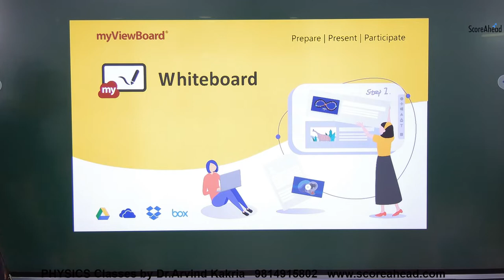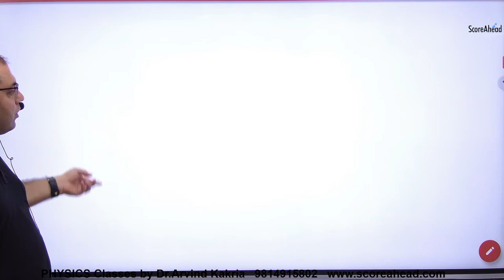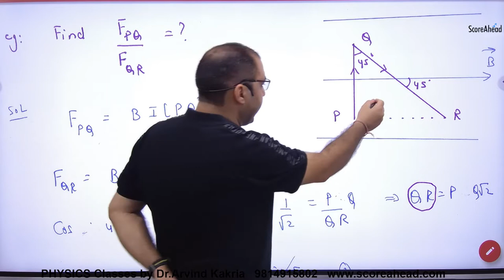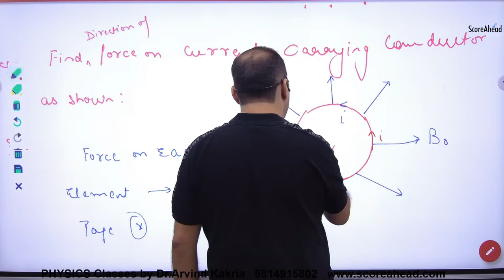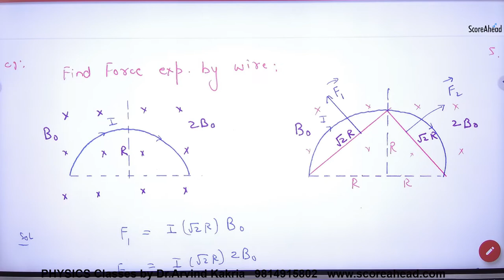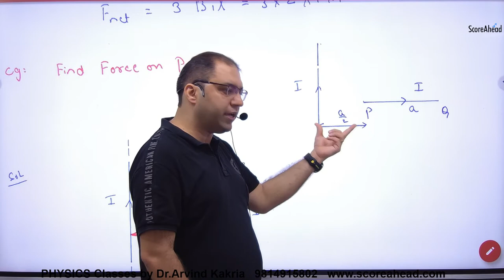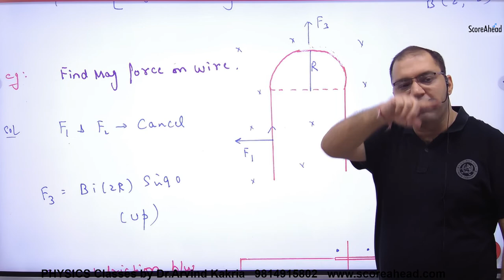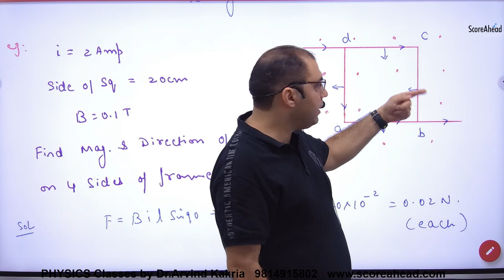80 Numercials on Force on current carrying wire in MAgnetic field